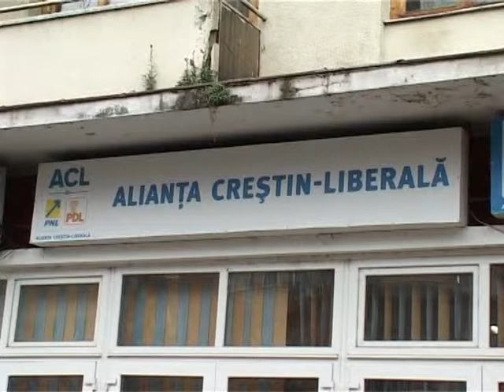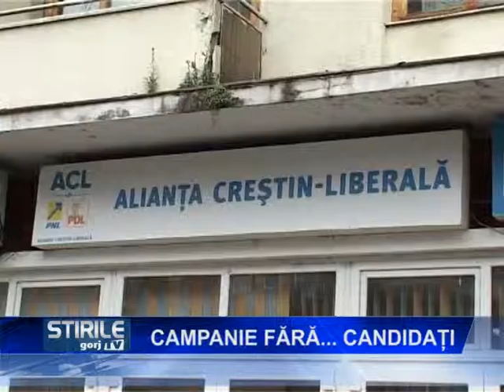Campanie fără... candidaţi